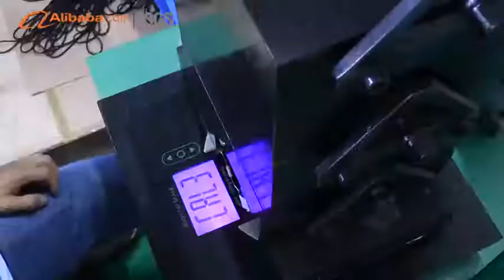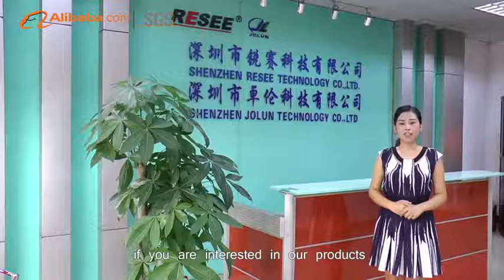sports stopwatch suppliers, digital timers manufacturers Resee brand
, is specialized in best sports stopwatch manufacturers & sports digital timers factory web site,
 your can custom variety style sports stopwatch, welcome to visit now.